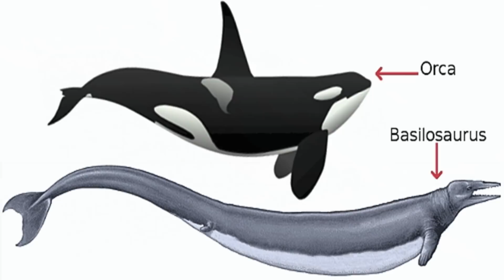Giant Creatures That Lived 100,000,000 Years Ago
Giant creatures that lived 100,000,000 years ago. In this video we take a look at giant creatures that lives 100,000,000 years ago. These are some giant prehistoric creatures that once existed.